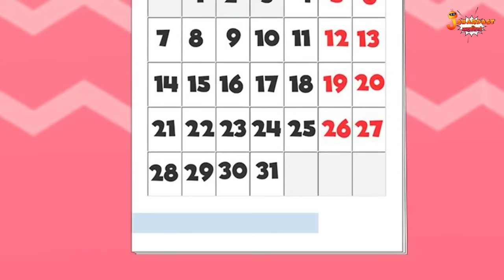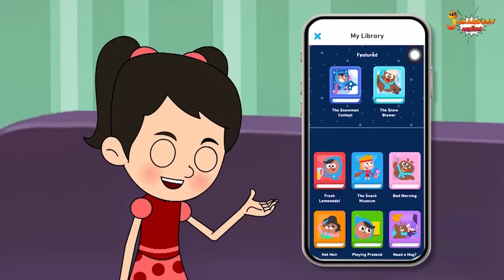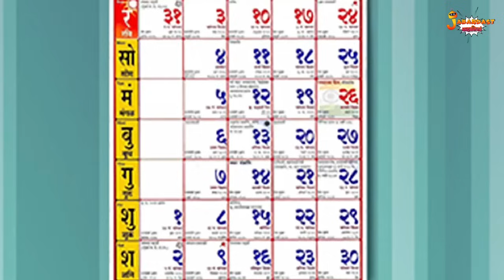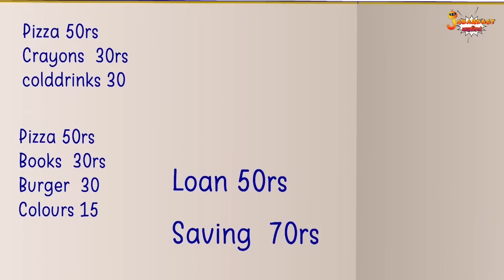मज़ेदार नैतिक कहानियाँ + Many More Fun Story | Jabardast Hindi Kahaniya | Moral Story | कथा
मज़ेदार नैतिक कहानियाँ + Many More Fun Story  | Hindi Kahaniya | Story | Hindi Moral Stories | Bedtime Story